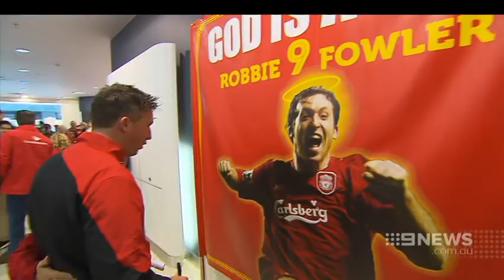Liverpool FC | 9 News Adelaide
Football fever grips the city, as Liverpool FC and Adelaide United clash at Adelaide Oval.